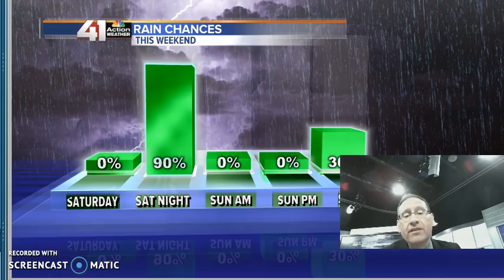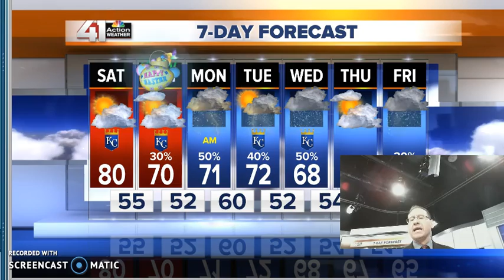Jeff Saturday Blog Update 4 15 17